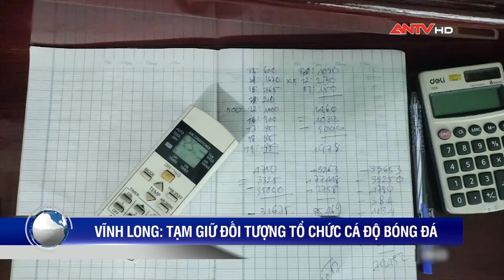Tin nhanh 9h ngày 14/7: Khởi tố vụ án làm 3 công nhân tử vong trong hầm thuỷ điện ở Lai Châu | ANTV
Mời quý vị khán giả xem thêm: Vệt máu tại hiện trường tố cáo nhóm tạt axit, chém lìa tay nữ tiểu thương